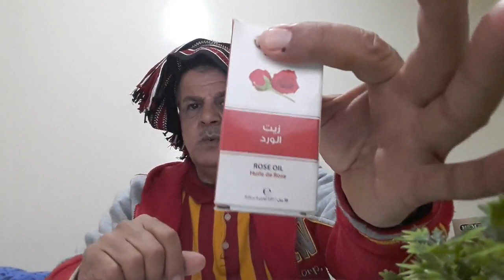هديتي لك خلطة لشعرك الجميل و لحيتك تدعيلي طول عمرك و آنا أخوك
اليوم نقدم فيديو شيّق و صحي عن خليط من الزيوت الطبيعية للعناية بشعر اللحية و الرأس , نحن لدينا زيت الورد و زيوت أخرى لها دورها الرائع في العناية بشعرنا و بقاءه جميلا , نحن نرحب بالجميع على يوتيوب في قناتنا , الشرح واضح و سهل و عنوان قناتنا الريسية نأمل أن نقدم محتوى مميز و مفيد , شكرا غوغل , شكرا يوتيوب , نحن هنا نتعلم , و نقدم خبراتنا في مجال التجميل , و العلاج , و الأمراض الروحية , مجانا , نحن هنا على يوتيوب عبر قناتنا نساعد الجميع مجانا, ما أجمل الحياة على يوتيوب , إنها مفيدة للجميع , نحن نمضي وقتا جيدا هنا, رجاء اذا كان لديكم استفسار كتابته بالتعليقات هنا.